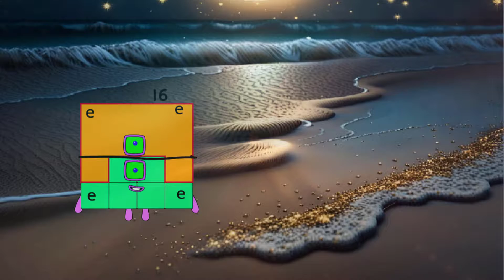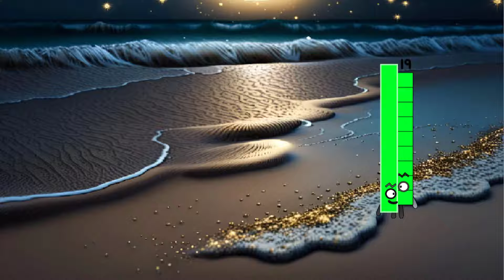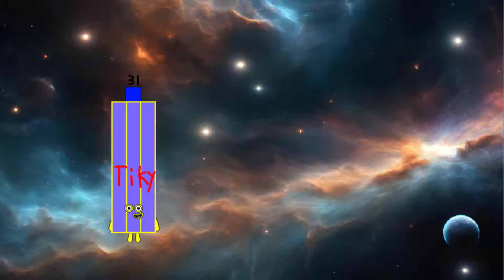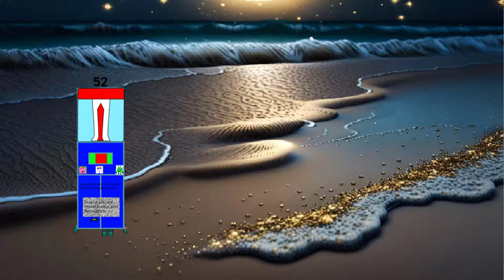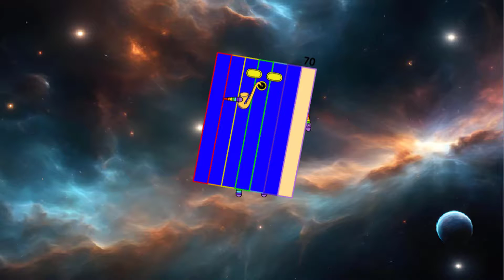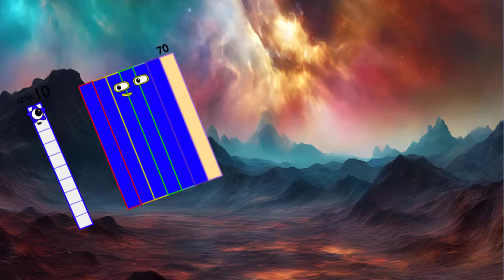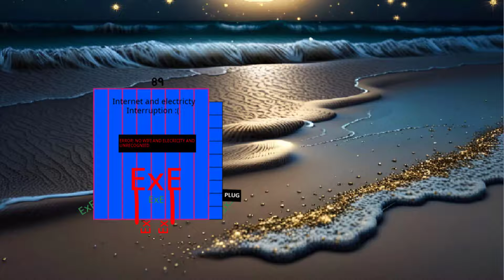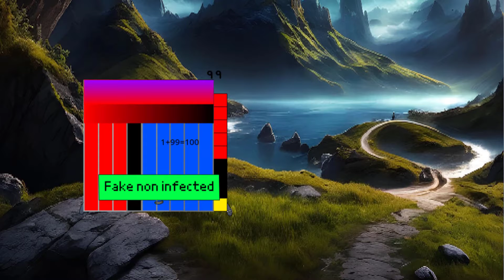Numberasicos Band 1 to 100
Credit to Numberasico1; harrycreator3000; hunnybuncreator; glurpi29; mrbond4310; foxychild203; atakan9, thanks my friends very much